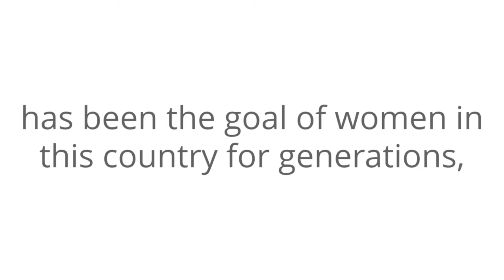Dr Betty Orlandino has an important message for women in the workforce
Dr Betty Orlandino's latest book
Find out how Dr. Betty Orlandino, PhD is changing the landscape for women's executive roles in the corporate world. And while you're there, don't miss her book's reviews on Amazon!